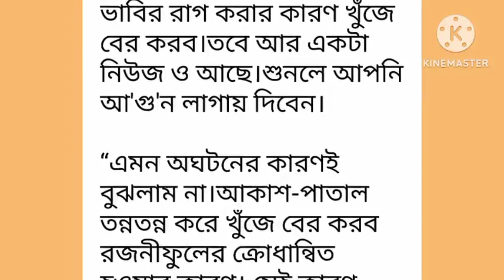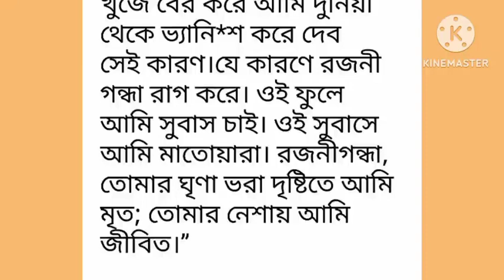নয়নে_লাগিল_নেশা পর্ব-সূচনা# Part-01# না পড়লে মিস করবেন ।।Love kahini.WriterঃMousumi_Akter